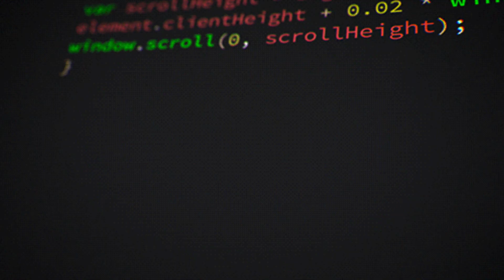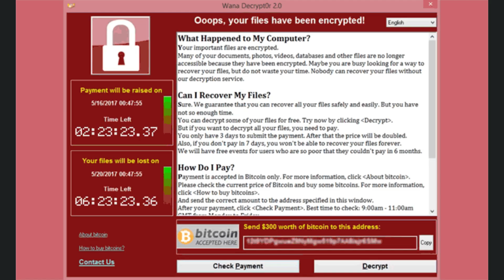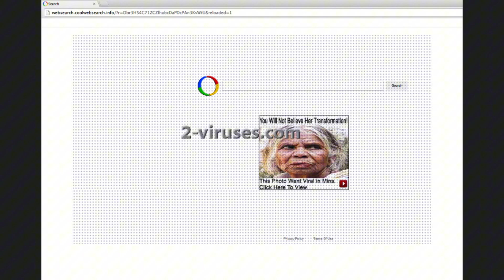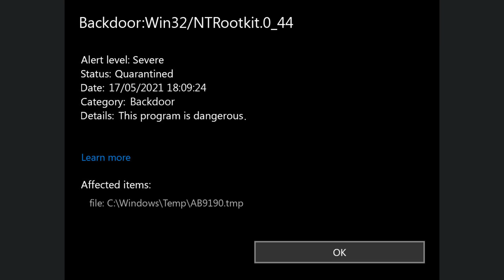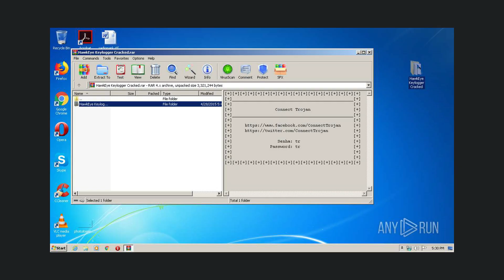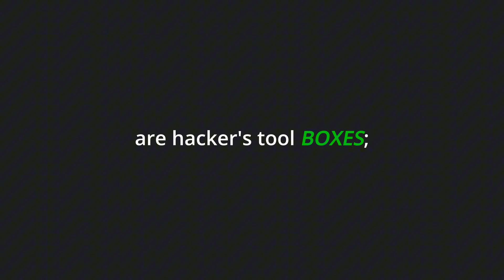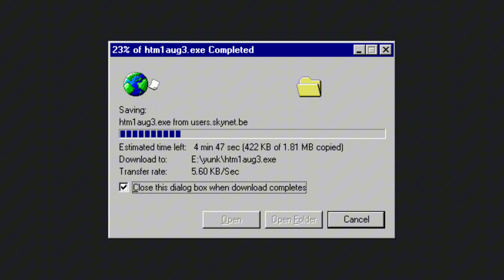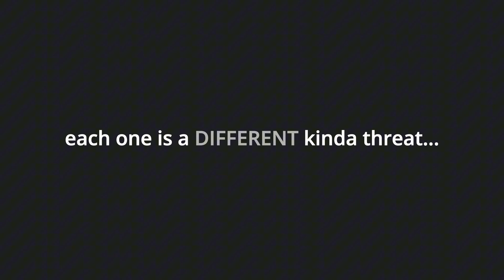Every MALWARE Type Explained ASAP!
🍪 or I'll take your cat! 🐈 🍪